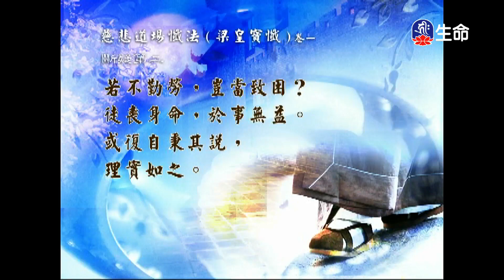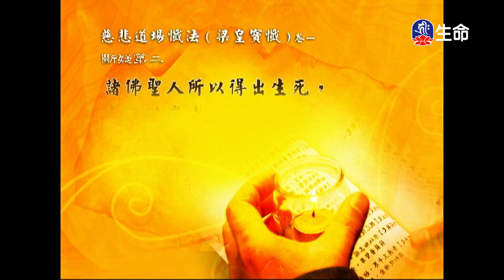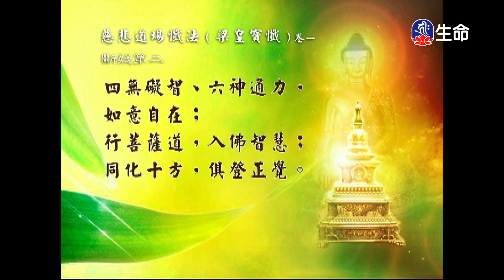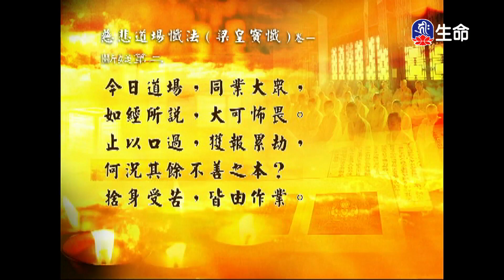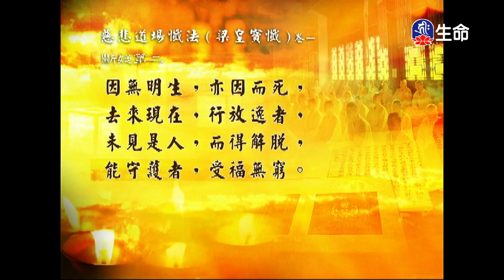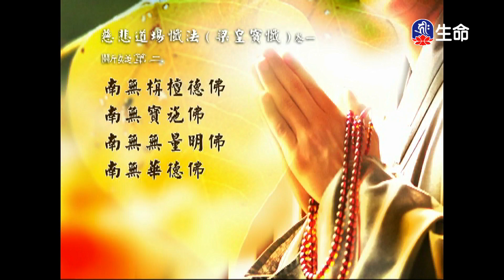經典讀誦-1_(lifetv_20200908_04:30)